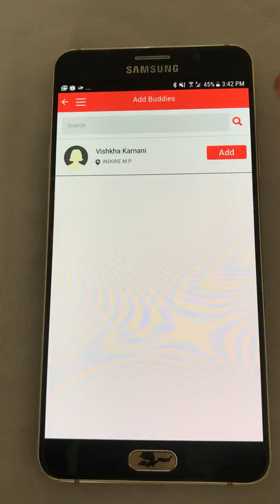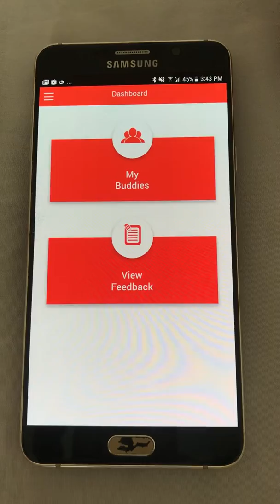YPV Spiritual Buddy App Usage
App for managing feedback to and from Spiritual buddies from Yoga Prana Vidya system.